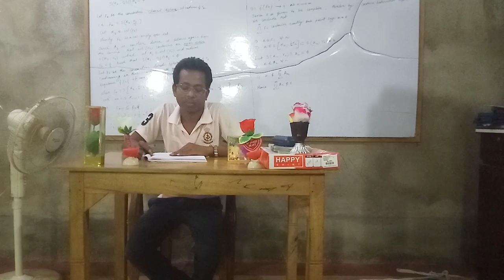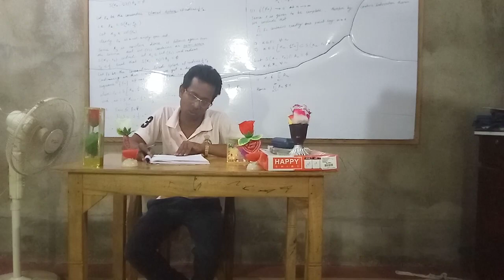MA SHARDA PROGRESSIVE EDUCATON CENTRE GAIJHOPA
Notification for all classes to start